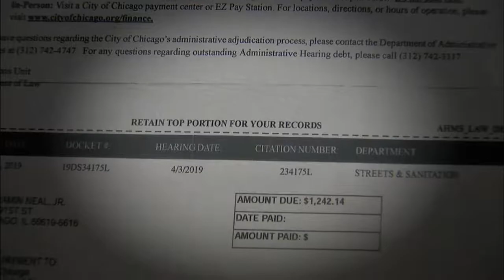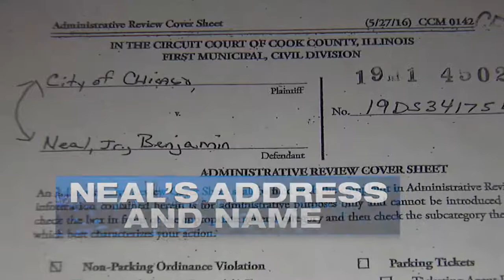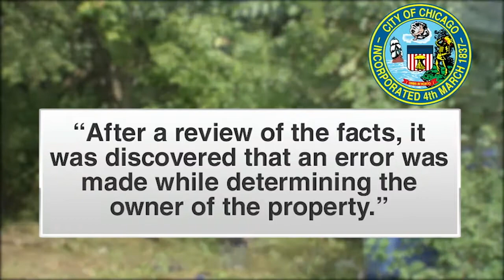False Fines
Fighting False Fines! Why this man was "in the weeds" until the I-Team became involved: